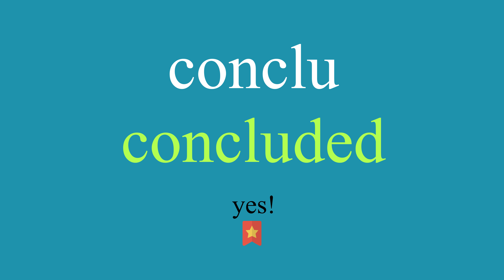Comment dire conclu en anglais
Comment dire correctement conclu en anglais? Ecoute avec nous.
Quelle est la traduction correcte du mot conclu du français vers l'anglais? Parlez comme les Américains. Aussi, comment écrire correctement le mot concluded?